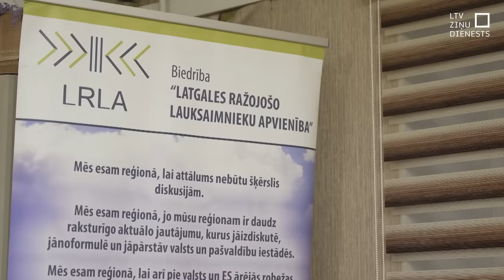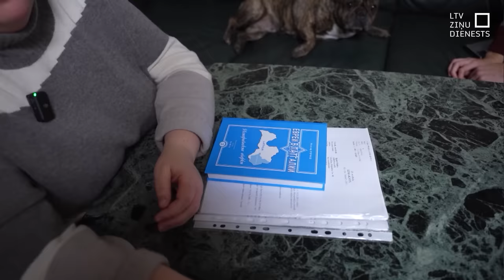Noslepkavotā A. Ļubkas dēls: Apvainojumiem neticam!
Gaidām atbildīgu policijas darbu un tiesu, bet slepkavībā aizdomās turētā tuvinieku stāstītajam par notikušo – neticam. Tā LTV saka novembra vidū Rēzeknē noslepkavotā uzņēmēja Andra Ļubkas dēls. Viņaprāt, slepkavībā vainotā ģimenes locekļu stāstītais par nacionāla rakstura apvainojumiem pats par sevi esot naida kurināšana un mēģinājums novērst uzmanību no patiesā, visai triviālā konflikta iemesla – strīda par auto stāvēšanu.